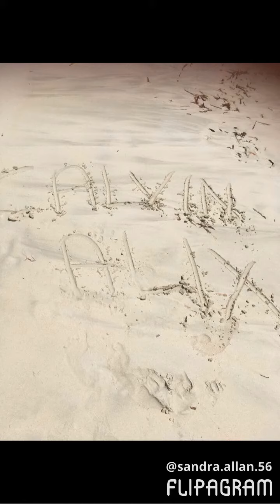Carribean cruise memory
Amazing cruise on the anthem of the seas